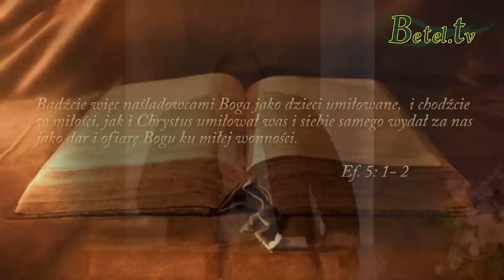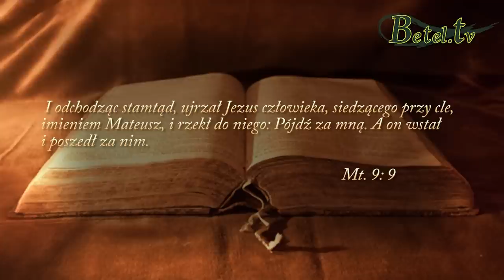19.04.2015- Kochajmy ludzi- Piotr Stępniak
Bóg jest dawcą miłości, abyśmy mogli dzielić się nią z innymi ludźmi.
Chrystus, żyjąc na ziemi, okazał doskonały wzór bezwarunkowej miłości, którą nas ukochał oddając za nas życie na krzyżu Golgoty.
Kochając ludzi żyjących wokół nas będziemy mówić im o opamiętaniu i odwróceniu od grzechów, aby nie poszli na zatracenie, ale osiągnęli życie wieczne.